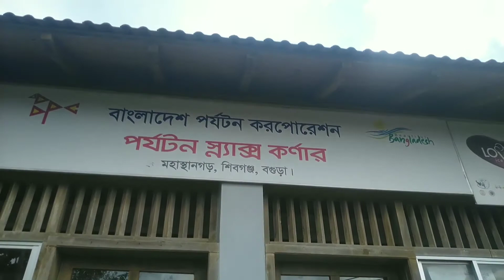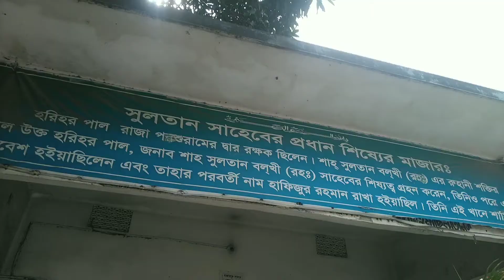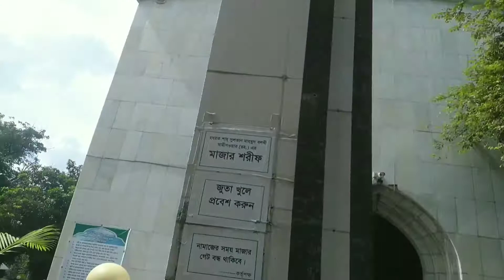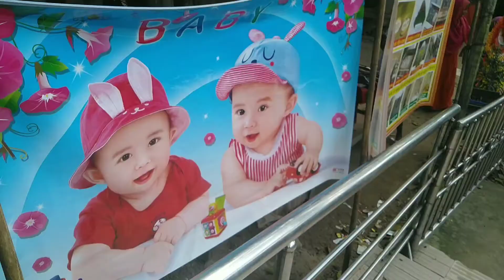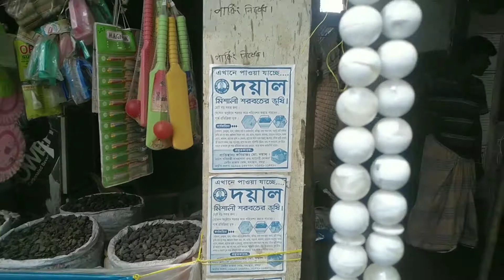কেন আমাদের যাদুঘরে ঢুকতে দিল না 🤔!!! একনজরে মহাস্থানগড়ে আমার প্রথম অ্যামেজিং Vlog || Samima Akter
কেন আমাদের যাদুঘরে ঢুকতে দিল না 🤔!!! একনজরে মহাস্থানগড়ে আমার প্রথম অ্যামেজিং Vlog ||  Samima Akter vlogs